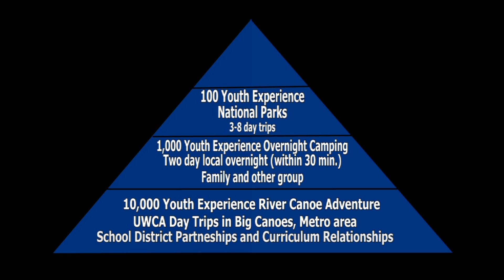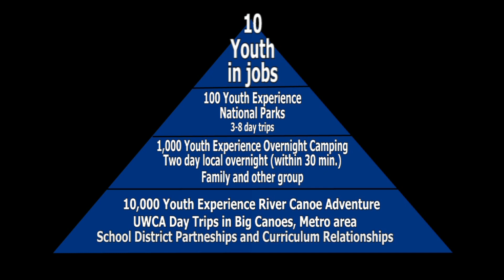Glacier Project Story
Last summer, 12 Saint Paul students had the opportunity to travel and experience a camping trip in Glacier National Park thanks to a newly created program between the City of Saint Paul, National Parks Service and Wilderness Inquiry. This program offers Saint Paul urban youth a one-of-a-kind opportunity to experience the great outdoors in a National Park
that not only gives them a chance to see a unique place, but gives them learning and life experience that they can take back home and possibly translate it into a potential career.